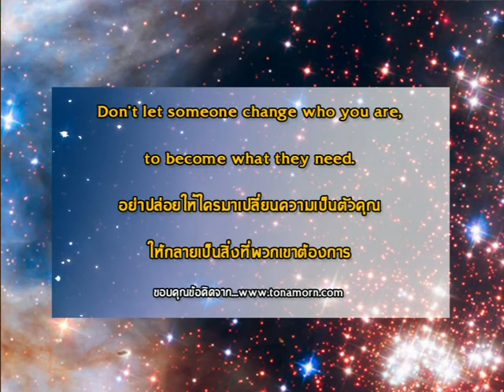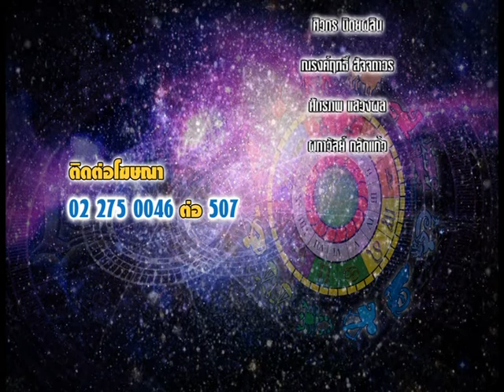รายการเปิดดวง 12 ราศี | 11/01/61 | 4/4